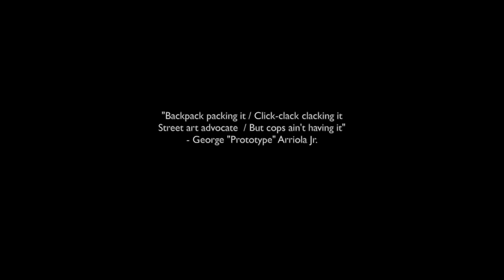Street Art Advocate - Prototype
Food For Thought Mixtape Coming 2018

In the meantime, just a quick video dedicated to all the artists out there.
Keep making art!

Song: Learn 2day
Artist: George "Prototype" Arriola Jr.